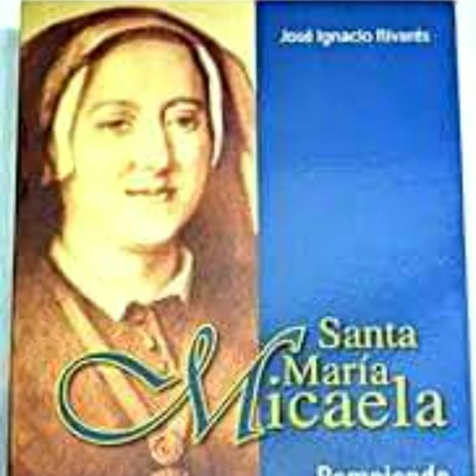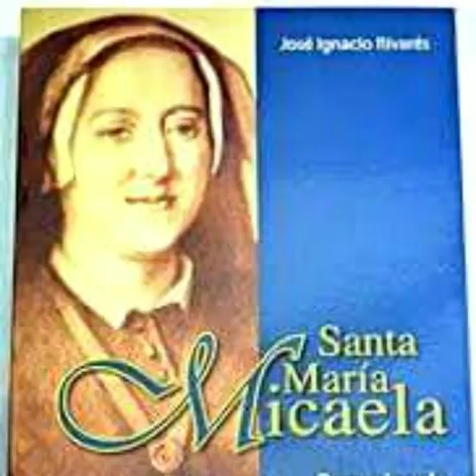Junio 15, Santa Maria Micaela del Santísimo Sacramento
Santa Virgen y fundadora de la congregación de las "Esclavas del Santísimo Sacramento y de la Caridad"
Año 1865, España